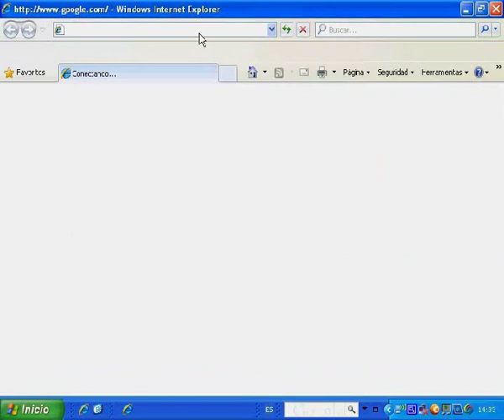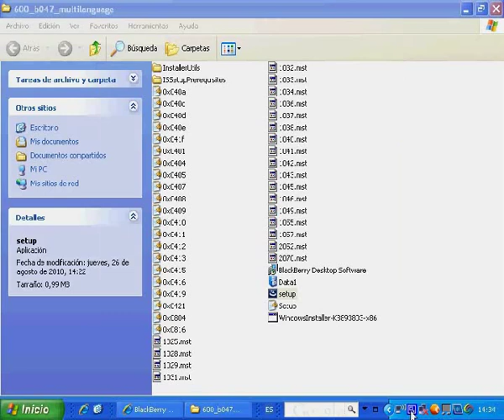Backup de tu BlackBerry en un PC (Parte 1 de 2)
En esta ocasión, el Agente Rösch, de la tienda del C.C. Príncipe Pío de Madrid, nos explica cómo hacer un backup de los datos de la BlackBerry en un PC. En esta primera parte nos cuenta cómo descargar e instalar en el PC la aplicación que hace el backup.